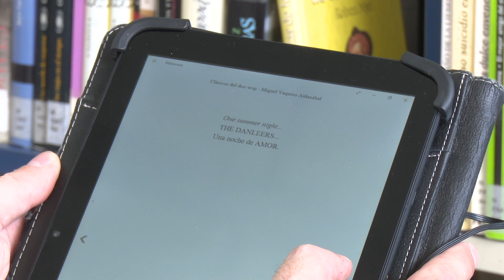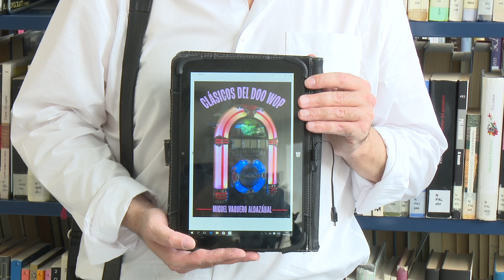Miguel Vaquero, poeta gallego afincado en Sanse, presenta su poemario "Clásicos del doo wop"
Nació en Vigo y, desde hace un tiempo, es vecino de San Sebastián de los Reyes. Se llama Miguel Vaquero y acaba de publicar su octavo poemario, "Clásicos del doo wop"; libro digital con el que rinde homenaje a sus grupos y temas favoritos de este género.

Más que un poemario, el libro es toda una recomendación musical de grandes clásicos del doo wop o duduá, como se conoce a este género en España. Y es que Miguel, escribe sus libros inspirándose en los temas que le apasionan y en la cotidianidad que le rodea.

Antes de éste, hubo un libro dedicado la jazz y otro dedicado a las divas del cine, por mencionar algunos de sus trabajos. Todos ellos tienen en común un autor que dice ser un "poeta coloquial", y utiliza un lenguaje sencillo y directo para llegar a todo tipo de lectoras y lectores.

Editado en formato digital por Booqlap, el recién publicado "Clásicos del doo wop" viene a dar continuidad a su trayectoria. Un libro que podemos encontrar online junto a sus siete poemarios anteriores; escenario digital en el que también podemos acercarnos al poeta a través de su canal de YouTube.